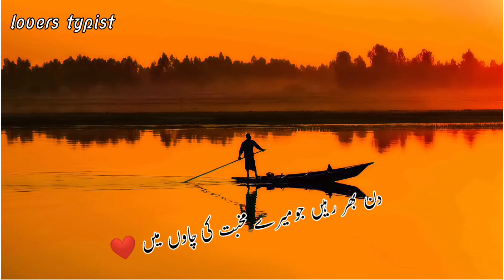new poetry ❤ sad feel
Lovers typist

Tanks for wachting

Love you viwers